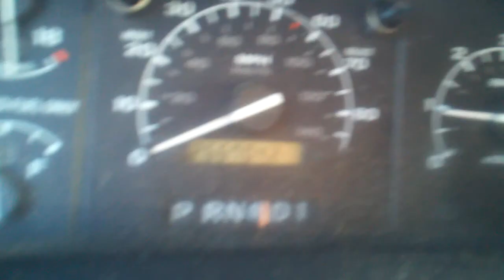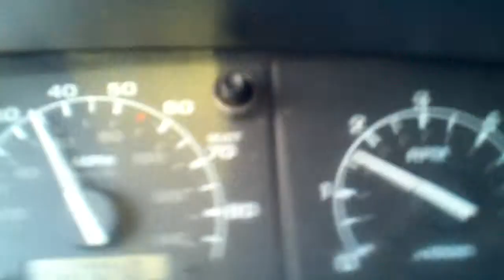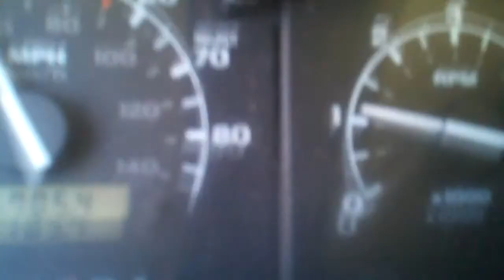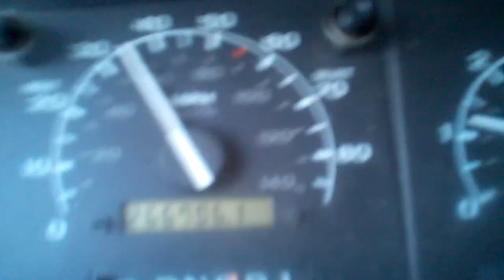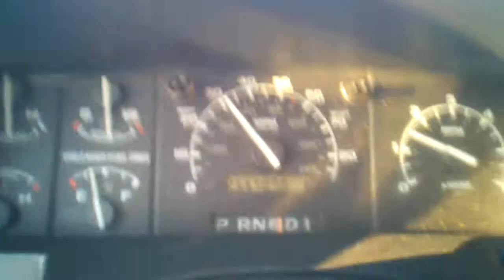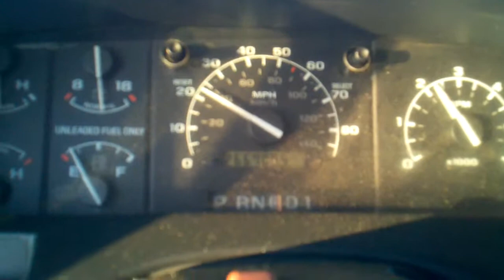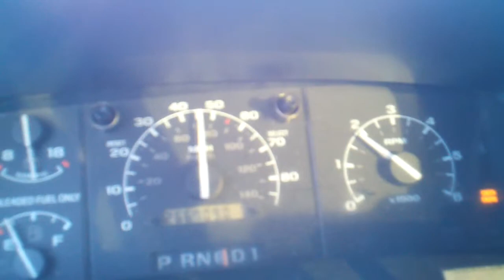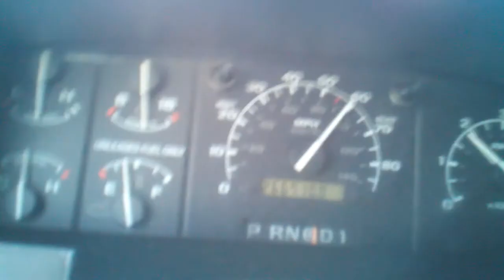Driving in the 1992 ford f150 around bossier city